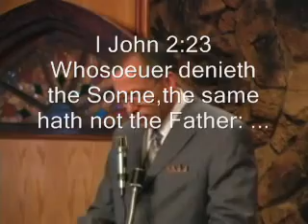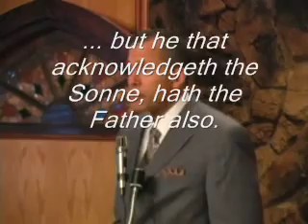KJB Inspired - Jack Schaap 1-3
Jack Schaap on the KJV!!!

IS FIRST JOHN 2:23 GENUINE SCRIPTURE?

By Martin A. Shue

Whosoever denieth the Son, the same hath not the Father: (but) [he that acknowledgeth the Son hath the Father also].

First John 2:23 proves the superiority of our AV / KJV.

The phrase in question, "...(but) he that acknowledgeth the Son hath the Father also.", stands in italics (brackets) in our AV. The KJV translators placed these words in italics to show the reader that these words were not found in the Greek text from which they translated the NT. This in no way meant that they were not aware of some of the Greek support for the phrase. They were well aware of the Greek support extant at that time, as well as the support of the early versions.

The phrase is found in the Old Latin (150 AD), the Syriac, the Coptic, the Arabic and the Vulgate. This alone is some strong evidence for the reading. Some of the Early English versions also contained the reading.

The first English translation by John Wycliffe (1380) contained the phrase. Likewise, the Great Bible (Cranmer), the Bishop's Bible and the Rheims Bible all contained the phrase in question.

Tyndale and the Geneva Bible did not contain the phrase which is even further proof as to why God guided the translation of our KJV in 1611.

Though the Greek support was scarce in 1611 it DID exist.

What is so amazing is that since 1611 many Greek MSS have been unearthed that testify to the reading of our AV. Just a few of these MSS would be Aleph and B (imagine that!), Psi, C, 33, 614, 630, 1505, 1739 and others. Clarke notes the following, "It is found in A, B, C, and in between twenty and thirty others of the best authority." It is also found in the Greek texts of Griesbach, Lachmann, Tischendorf, Tregelles, Alford, Wordsworth, Scholz, W-H and N-A.

The phrase is not without strong attestation from the ECF's either. It is quoted without question by Athanesius, Cyrils, Cyprian, Augustine, and many others.

The phrase is certainly genuine and by the great providence of God our translators were guided by the Holy Ghost to place the phrase in the Biblical text.